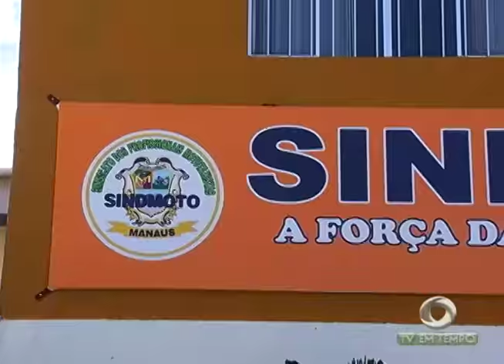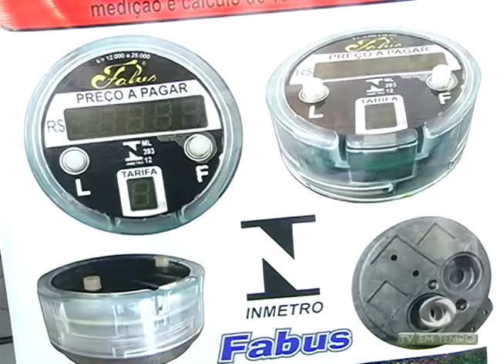BOLETIM EM TEMPO - MANHÃ 02ª EDIÇÃO (10.08.2016)